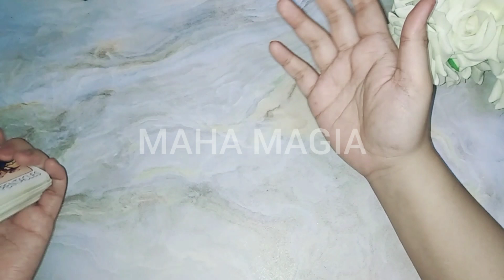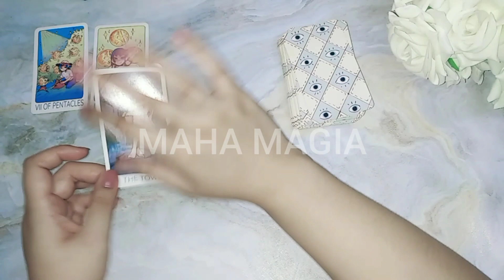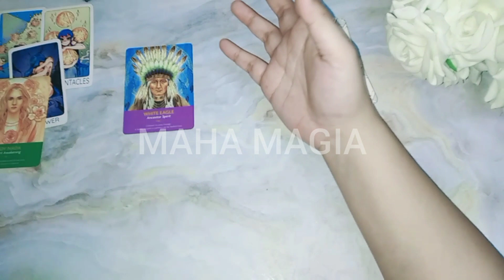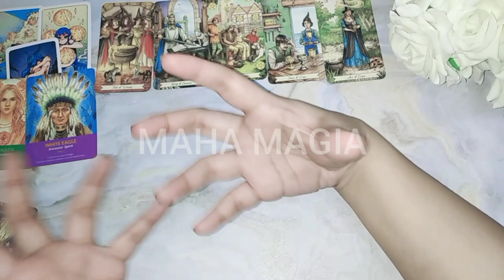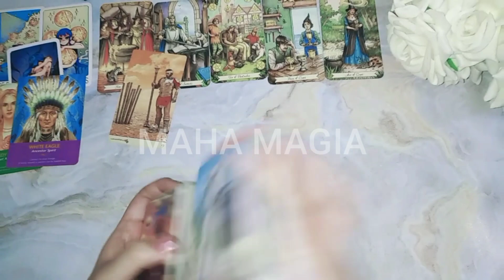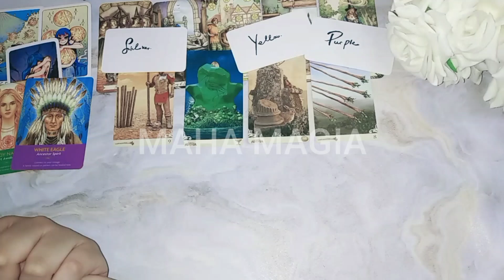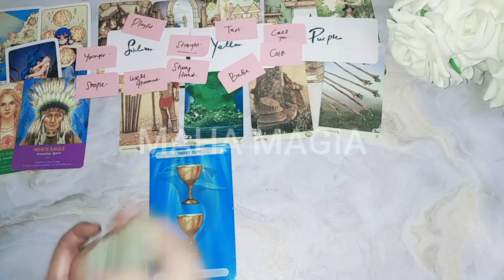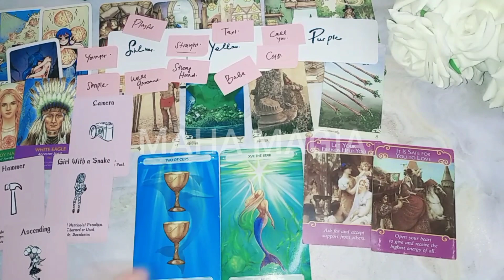Dia sedang memata-matai dirimu 🧿 TAROT GENERAL READING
Dia memata-matai dirimu

1. IDR 135.000/ 3 pertanyaan

2. IDR 260.000/ 20 menit video

3. IDR 360.000 - URGENT/ 30 menit interactive call